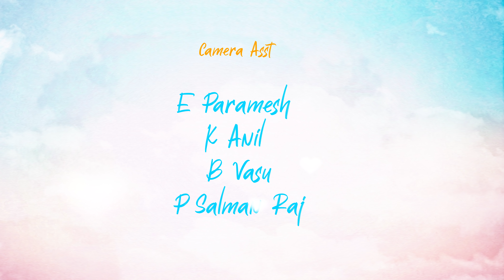Laxmi Mallesham Web Series | Episode-02 | Telugu Web Series | Anand Raj Bethi | Kushalini | MicTv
Laxmi Mallesham | Episode-02 | Telugu Web-series | Anand Raj Bethi | Kushalini |MicTv
Directed by Mulugu Bokka fame Veera Swamy

Ceo          - Satish Manjeera
Director  - Veera Swamy
Editor - Uday kumbham
Dop. -  Tirupathi
Asst- Paramesh , Anil, Suresh, Salman Raj
Gfx.     - Aretty Rahul
Production - Balla Shiva Prasad
Cast.     - Anand Raj Bethi
                Kushalini Pupala
                Bemalkhed Suresh Kumar
                Padma Nimmanagoti
                Ravi Aaradya
Make up  - M Srinivas

Laxmi Mallesham Is a special kind of story between a newly wed couple. It shows the relationship as It takes off on a note of Happiness and continues with Its ups and downs and how the couple overcome Hurdles and their love towards each other